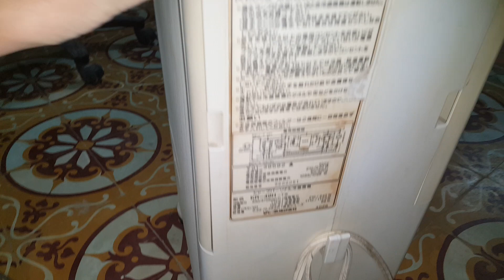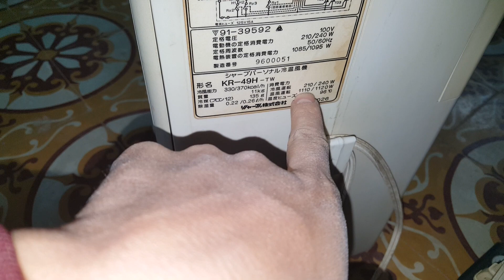0989897559- Máy sưởi Sharp mà lại còn có cả làm lạnh và hút ẩm thì còn gì tuyệt vời hơn...21/12/2020